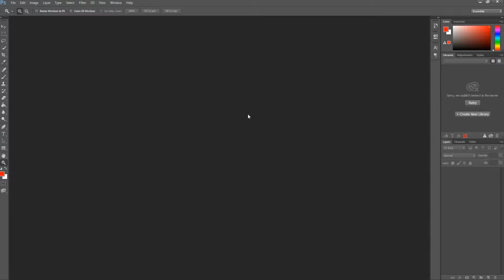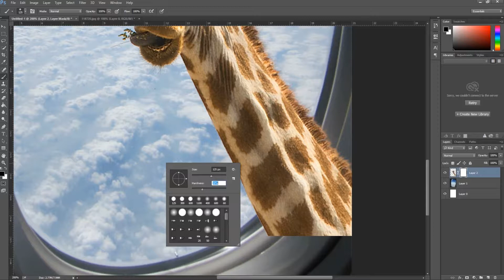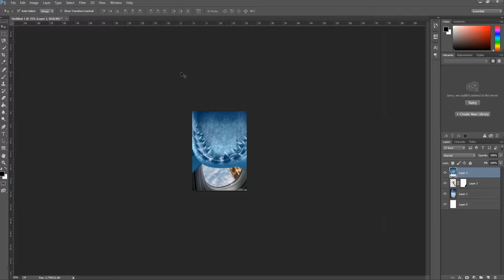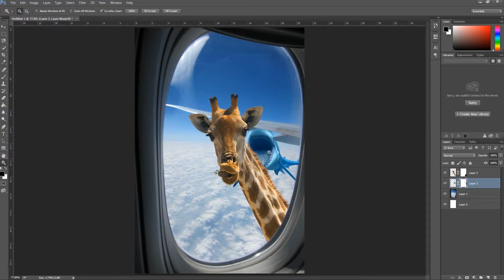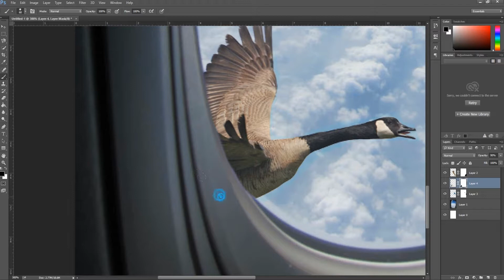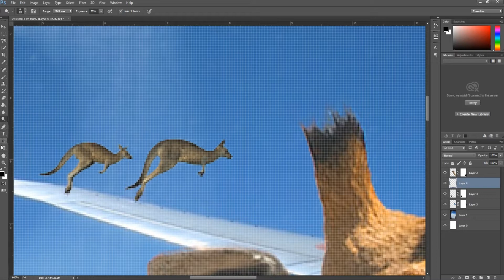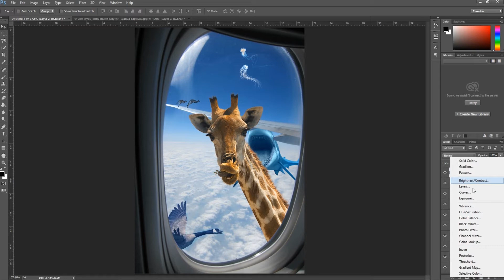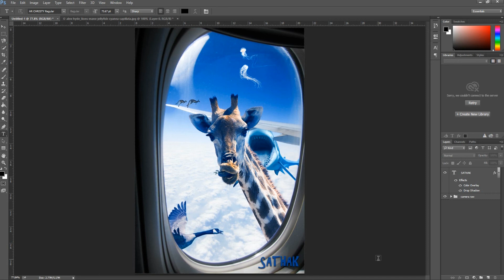Photoshop CC - Airplane Windows Graphic